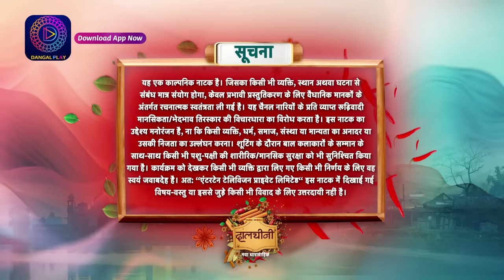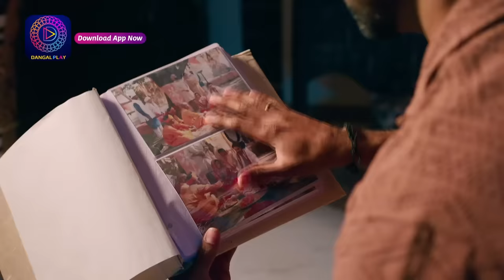Dalchini | New Show | Full Episode 118 | 21 March 2024 | दालचीनी | Dangal TV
You can watch the Dangal TV channel :
Fastway Channel No: 15
Digena Channel No: 117
Zing Channel No: 119
Tata Play: 177
Sun Channel No : 328